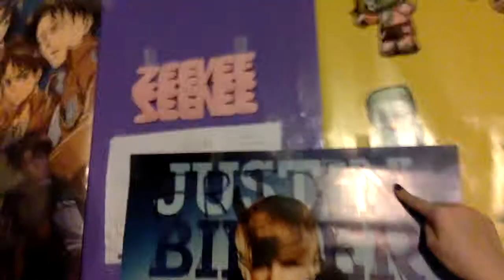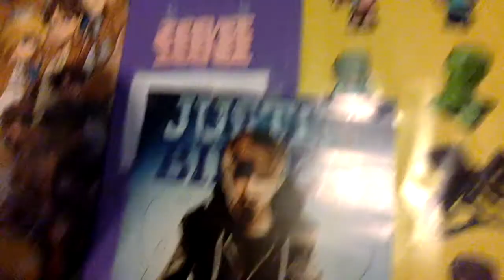Bieber poster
We de-faced an old poster of Justin Bieber! We're sorry that this was uploaded late, but it's better than never!